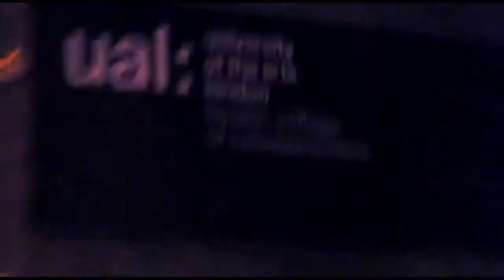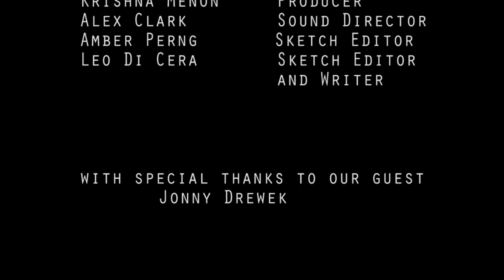THE TALK - #7 Jonny Drewek, Marlene Goes to Cybercandy, Taboo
episode in the first series where we catch up on what is happening now in the art world and UAL and talk with some students of UAL to see what's going on inside the university as well.